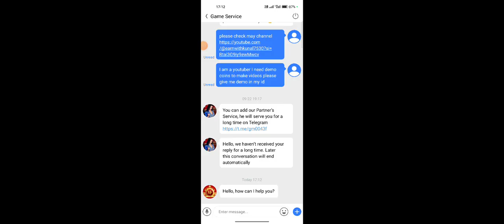Game 3f Withdrawal Problem 😡 | Teen patti game 3f App मैं पैसा Withdrawal कैसे करें ?game3f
Game 3f app withdrawal problem

Game 3f casino app problem solved

Game 3f app से पैसा कैसे भेजे

Game 3f app withdrawal problem kaise thik kare

Game 3f app से पैसा कैसे निकले